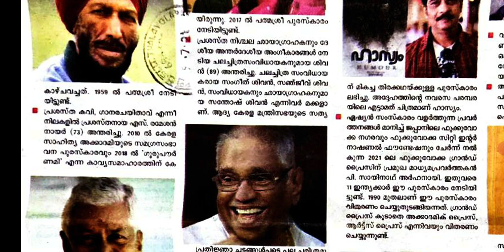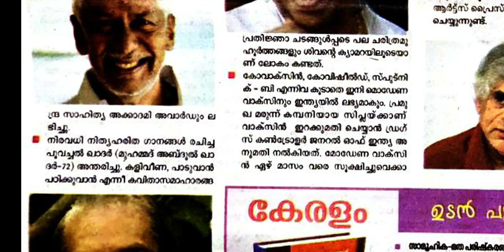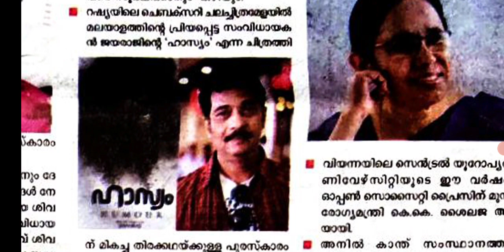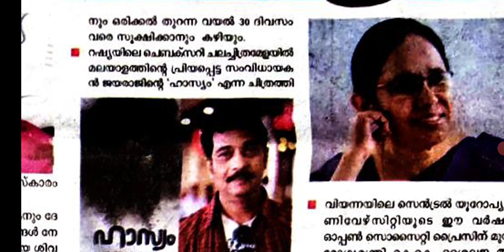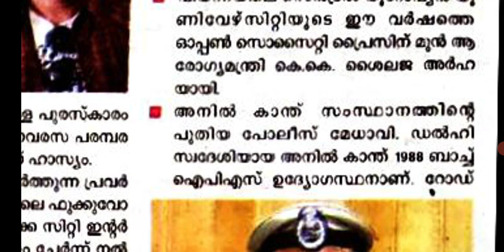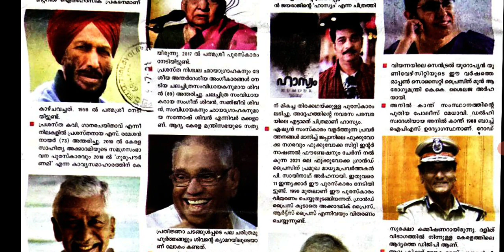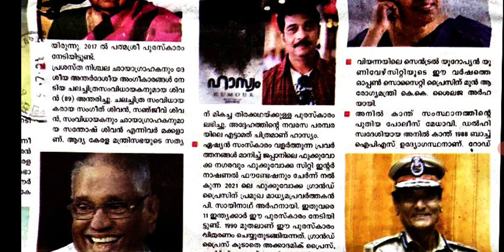PSC BULLETTIN CURRENT AFFAIRS CLASS 2021 JULY 1||PSC BULLETIN CLASS|KERALA PSC LATEST